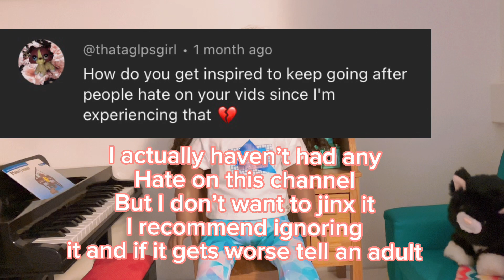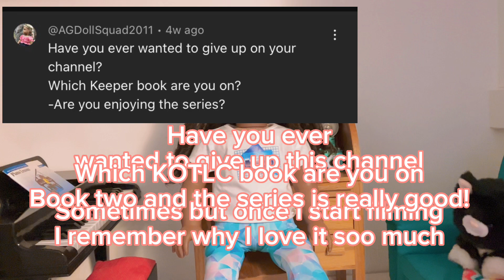Q and Ayyy 2023 ✨🌿🌷